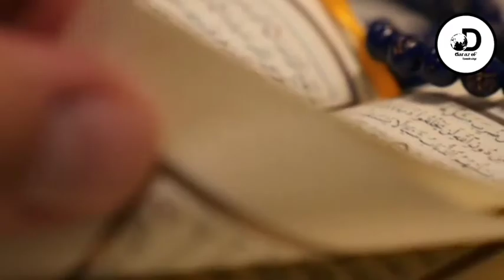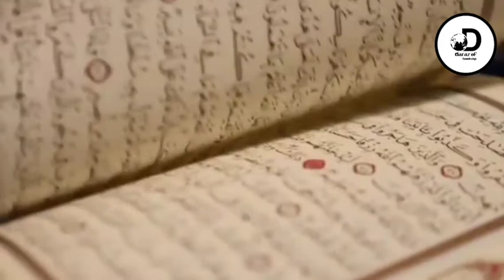What Does Islam Say About Aliens ?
What Does Islam Say About Aliens? A Look at Quranic Verses and Hadith
Aliens in the Qur’an
The Holy Qur’an, perhaps, alludes to the existence of alien life multiple times.

In a surah we read every single day – Surah Al-Fatiha, Allah (SWT) says:

All praise is for Allah—Lord of all worlds.”

(Holy Qur’an 1:2)

Allah emphasises that He is the Lord of all worlds, perhaps referring to worlds as in planets, universes, or dimensions. ‘Aalam’ – the word used for worlds here – can refer to an entire world or an entire people. Classical scholars obviously understood ‘aalam’ to mean people, animals, jinn, angels etc, but Allah is, from the very beginning, saying here that we are not alone.

The biggest pointer to life on other planets is a verse in Surah Ash-Shuraa, where Allah says:

And among His Signs is the creation of the heavens and the earth, and of whatever living creatures He has spread forth in both. And He has the power to gather them together whenever he pleases.”
(Holy Quran, 42:30)

Examination of this verse leads many to believe that Allah is being clear here about the existence of extraterrestrial life. Firstly because the plural is used for heavens – ‘Samawaat’, meaning He is not just referring to the sky above us. Secondly, because the word used for creatures here is ‘daabah’. ‘Daabah’ refers to land-dwelling animals that move along the surface of the Earth. Therefore He is not referring to spiritual beings, but literal beings that occupy the Heavens (i.e., outside of Earth).